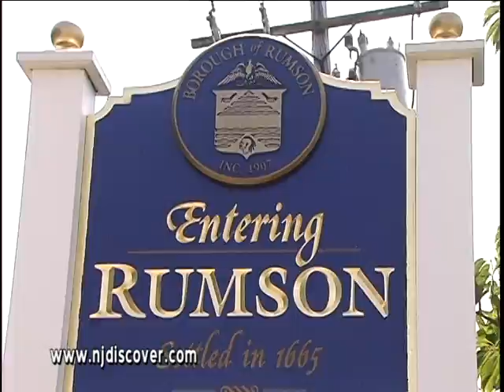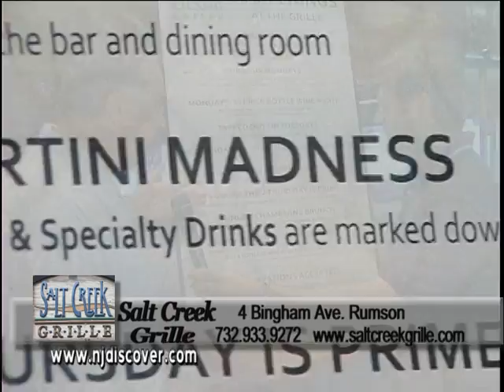Salt Creek Grille, NJ Discover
IF YOU ARE LOOKING FOR A RELAXED AND UPSCALE DINING EXPERIENCE, COME VISIT US AT THE SALT CREEK GRILLE IN RUMSON WITH OUR SPECTACULAR VIEWS OF THE NAVESINK RIVER. OUR EXTRAORDINARY MENU FEATURES MESQUITE GRILLED, HAND CUT STEAKS, FRESH PACIFIC SEAFOOD, TANGY BBQ RIBS AND ZAGAT GUIDES ACCLAIMED BEST PORK CHOP ON THE PLANET; ALL EASILY PAIRED WITH WINES FROM OUR EXTENSIVE COLLECTION. WE ALSO OFFER SIGNATURE SALADS, PASTAS AND BURGERS, LIVE ENTERTAINMENT ON FRIDAYS, CHAMPAGNE BRUNCH ON SUNDAYS, NIGHTLY SPECIALS, AND AN AMAZING HAPPY HOUR MONDAY THROUGH FRIDAY.  WE ARE ABLE TO ACCOMMODATE PRIVATE PARTIES FOR GROUPS OF 15 TO OVER 150.  COME SEE WHY THE SALT CREEK GRILLE IS THE TALK OF THE TOWN!